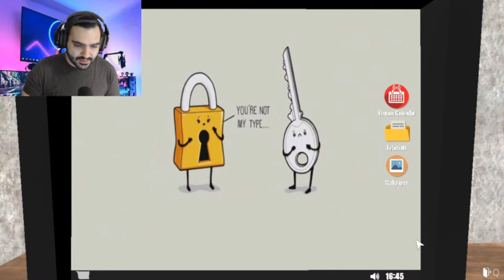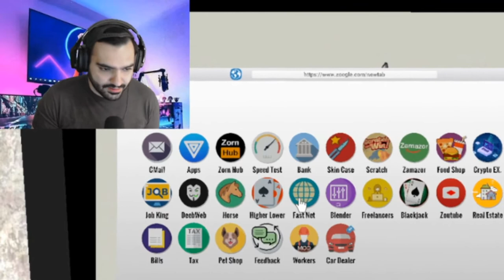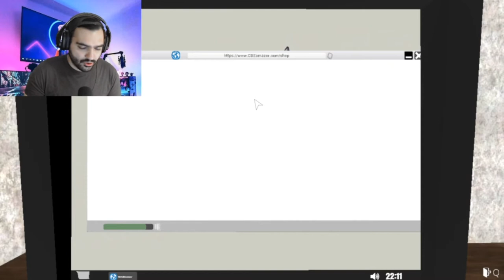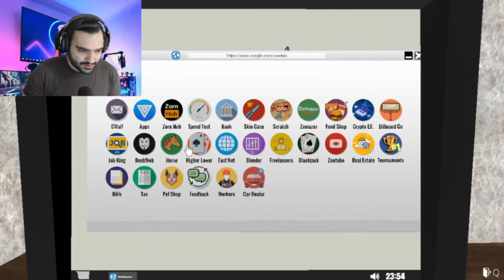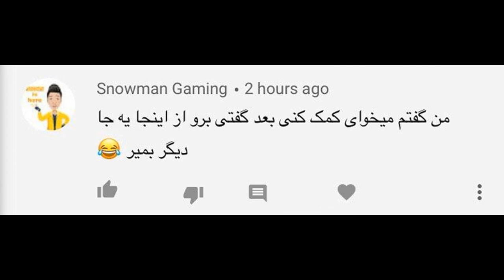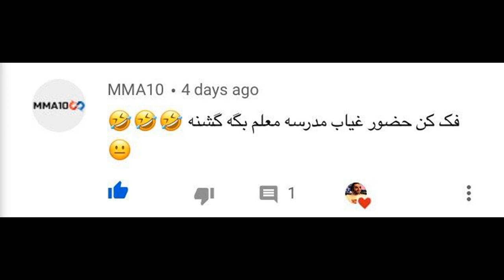Streamer Life Simulator Game Play [Part2] گیم پلی بازی شبیه ساز زندگی استیریمری پارت دوم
ه بازی جدید پیدا کردم شبیه زندگی روزمره یک استیریمر ولی خیلی باحال تر و کامل تر حتما ویدیو رو تا آخر تماشا کنید و اگه
خوشتون اومد حتما من رو سابسکرایب کنید توی این پارت مشکلای پارت یک رو کامل حل کردم Streamer Life
Simulator is a very comprehensive streamer life simulation game. Be the most popular streamer in the world.